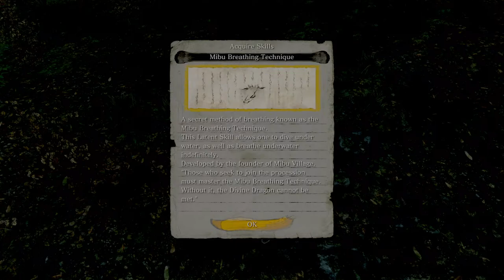[Blind] Let's Play | Sekiro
Watch Live on YouTube and Twitch!